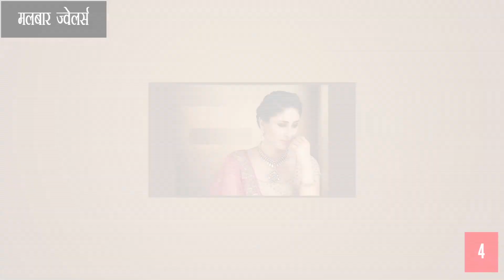10 Best Shops to Buy Gold Jewellery in India